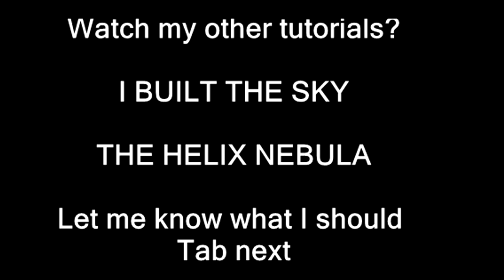Up Into The Ether - I Built The Sky PART 2 [ TUTORIAL / TAB / LESSON / HOW TO PLAY ]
Playlist of Up Into The Ether Tutorials

Please comment suggestions for songs to tab.
CHON?
The Faceless?
BTBAM?